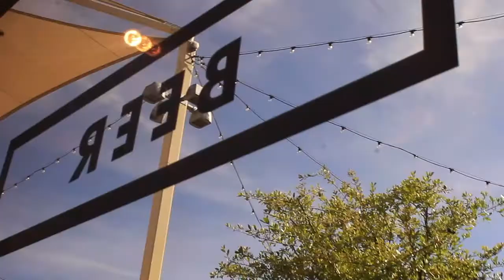The Art District, Downton. NV